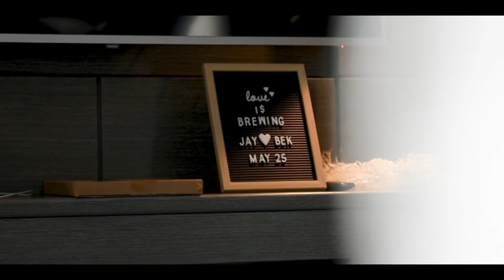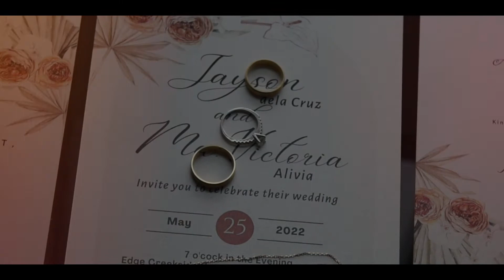WEDDING OF JAYSON AND VICTORIA